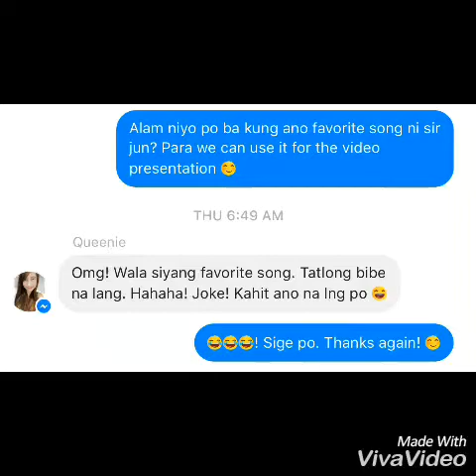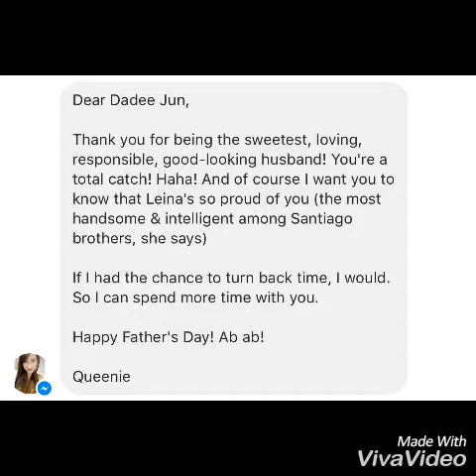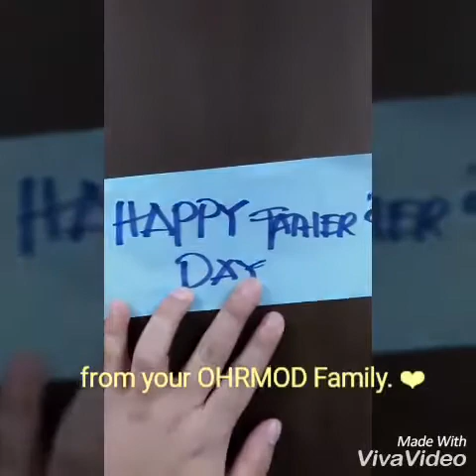Daddy Tom and Papa Jun's Day!